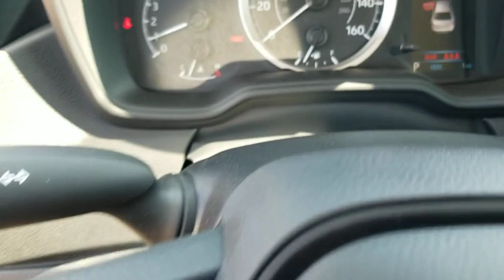2020 Toyota Corolla Schaumburg, Arlington Heights, Buffalo Grove, Elgin, Northbrook, IL 54810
CELESTITE GRAY New 2020 Toyota Corolla available in Arlington Heights, Illinois at Arlington Toyota. Servicing the Schaumburg, Buffalo Grove, Elgin, Northbrook, IL area.

Arlington Toyota
2095 N Rand Rd

$1,000 CUSTOMER CASH OR Lease a new 2020 Corolla (1.8L 4-Cyl LE Corolla) for $189.00 a month for 36 months with $1,999.00 due at signing, which includes first month's payment, $1,160.00 down payment, $0 security deposit and $650.00 acquisition fee. Does not include, taxes, license, title fees, insurance and dealer charges. Closed-end lease. Example based on model #1852 with FE, 2T. Total Manufacturers Suggested Retail Price $21,129.00. Monthly payments of $189.00 total $6,804.00. Capitalized cost of $18,802.00 based on down payment and dealer participation, which may vary by dealer. Payment may vary depending on model, equipment choice, and final transaction price. Lease-end purchase option is $12,466.00. Customer responsible for maintenance, excess wear and tear and $0.15 per mile over 12000 miles per year. To qualified Tier 1+ customers through Toyota Financial Services. $350 disposition fee due at lease end unless customer purchases vehicle or decides to re-finance through Toyota Financial Services. Subject to availability. See participating dealer for details. Offer ends 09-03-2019. Does not include College Grad or Military Rebate. ToyotaCare covers normal factory scheduled service for 2 years or 25,000 miles, whichever comes first. Offer valid in Illinois, Indiana, Minnesota, and Wisconsin. See Toyota dealer for details and exclusions.
CARPET MAT PACKAGE  -inc: carpet floor mats and trunk mat,Front Wheel Drive,Power Steering,ABS,4-Wheel Disc Brakes,Brake Assist,Steel Wheels,Tires - Front Performance,Tires - Rear Performance,Wheel Covers,Temporary Spare Tire,Heated Mirrors,Power Mirror(s),Rear Defrost,Intermittent Wipers,Variable Speed Intermittent Wipers,Daytime Running Lights,Automatic Headlights,AM/FM Stereo,MP3 Player,Bluetooth Connection,Telematics,Auxiliary Audio Input,WiFi Hotspot,Smart Device Integration,Requires Subscription,Steering Wheel Audio Controls,Bucket Seats,Pass-Through Rear Seat,Rear Bench Seat,Adjustable Steering Wheel,Trip Computer,Power Windows,Remote Trunk Release,Keyless Entry,Power Door Locks,Cruise Control,Adaptive Cruise Control,Climate Control,A/C,Cloth Seats,Driver Vanity Mirror,Passenger Vanity Mirror,Driver Illuminated Vanity Mirror,Passenger Illuminated Visor Mirror,Engine Immobilizer,Security System,Traction Control,Stability Control,Front Side Air Bag,Lane Departure Warning,Lane Keeping Assist,Tire Pressure Monitor,Driver Air Bag,Passenger Air Bag,Front Head Air Bag,Rear Head Air Bag,Passenger Air Bag Sensor,Knee Air Bag,Child Safety Locks,Back-Up Camera